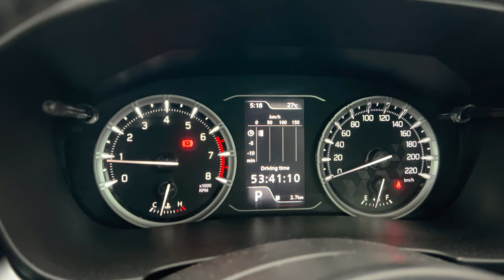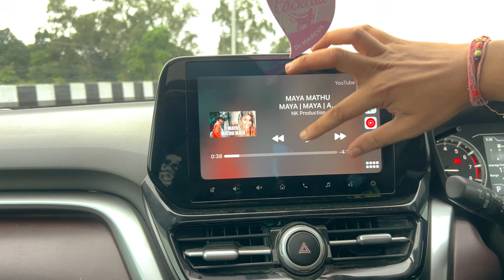Maruti Suzuki Grand Vitara 2024 Review, Features, On Road Price